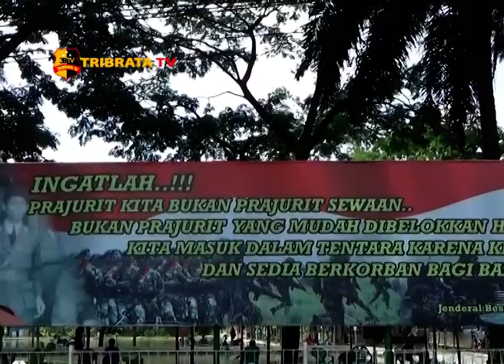PANGDAM I BB MAYJEN TNI MS FADHILAH TUTUP DIKMATA DI RINDAM I BB